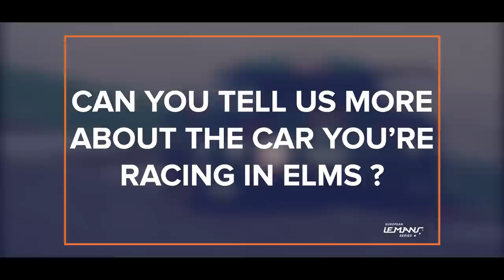ELMS Stories - Michael Fassbender (#93 Proton Competition Porsche 911 RSR - 19)